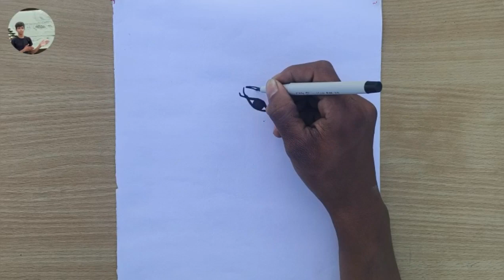madhubani painting for beginners traditional bengalipainting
madhubani painting for beginners/ traditional bengali painting
america
asmr
chinese girl
chinese girl cooking
country food
eating
gardening
healthy eating
indian
indian food
indian girl cooking
indian traditional cooking
nadee cooking
nature
recipe
relax
relaxing
rural village
sri lankan
srilankan
srilankan food
tradishanal
traditional me
traditionalme
traditionel
usa
vegetable picking
village cooking
village girl
village girl cooking